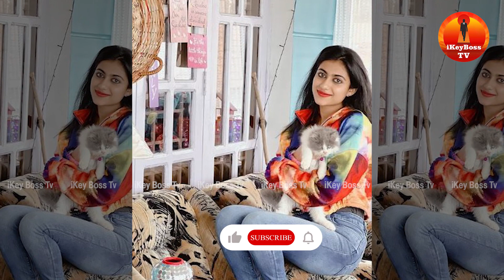Bigg Boss Tamil | Nixenனால் Aishu வீட்டில் வெடித்த பூகம்பம்😨💥| Aishu After Bigg Boss | Pradeep | BB7